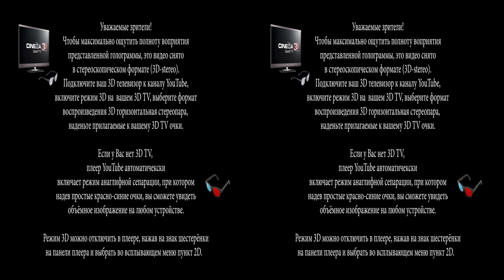3D Video - 11x16" Red Wolf - True 3D Laser Hologram (part 1)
You can watch this on 3D TV or use red and cyan or other 3d glasses.
The hologram was shot on a 3D camera by daurov-stereo studio